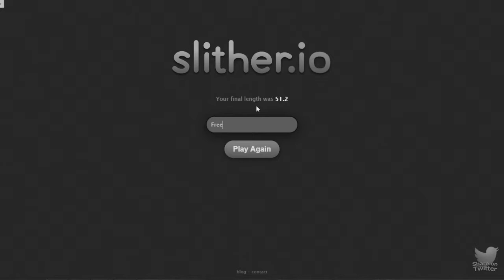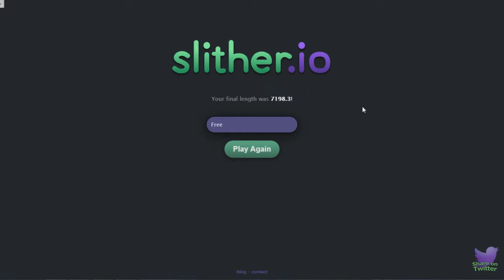Slither.io: RUMO AO TOP 1: MEU MINHOCÃO ( ͡͡ ° ͜ ʖ ͡ °)! 7K #1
►RUST!

✘ Servidor:

►POINT BLANK!

✘Nick: GamerFreexGF

✘ Patente:T.C 5

✘Clã:

✘ Grupo do PB:

►PARCEIROS